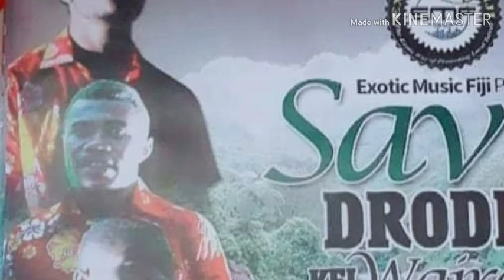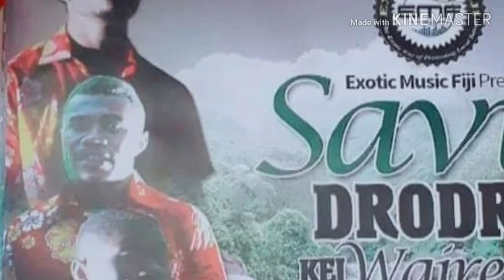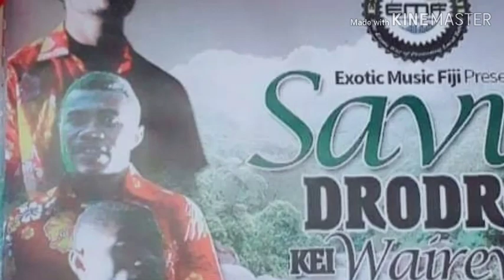Savu Drodro kei Waireva Vol 1- Au Sureti Iko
Wainimala e toloni gaunisala levu